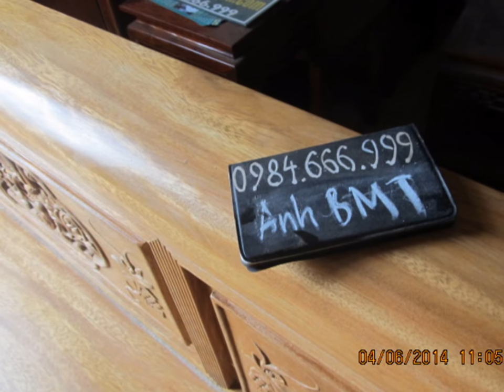Trả trường kỷ gỗ Lim đi Buôn Ma Thuột, 6-4-2014, Đồ Gỗ Đức Hiền